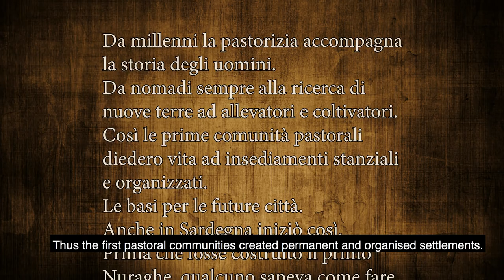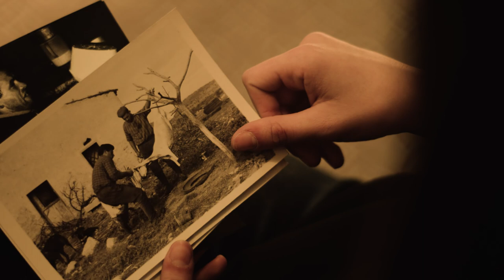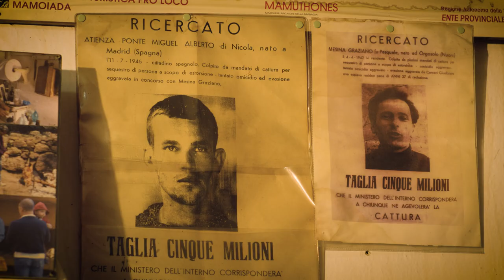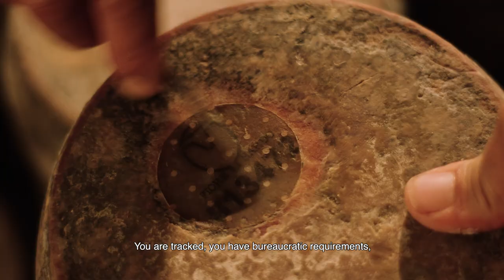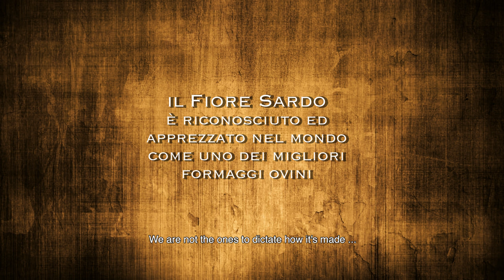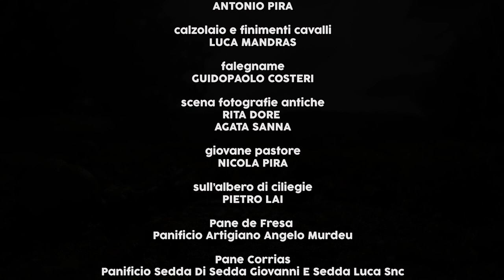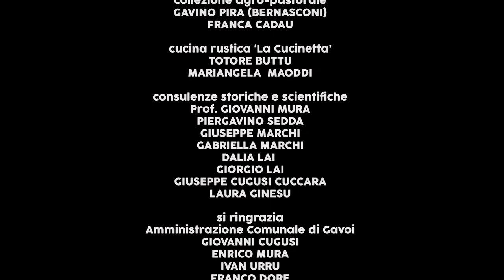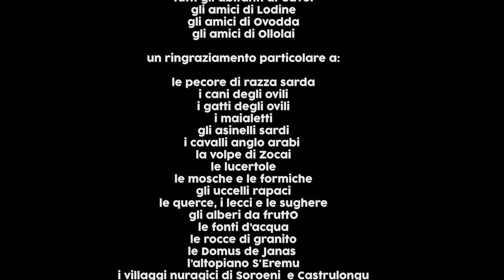FIORE SARDO film completo 4K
Da millenni la pastorizia accompagna la storia degli uomini.
Da nomadi sempre alla ricerca di nuove terre ad allevatori e coltivatori.
Così le prime comunità pastorali diedero vita ad insediamenti stanziali e organizzati.
Le basi per le future città.
Anche in Sardegna iniziò così. Prima che fosse costruito il primo Nuraghe,
qualcuno sapeva come fare il formaggio.
Nell’interno più montuoso dell’isola, la Barbagia, si custodisce la vera conoscenza della produzione di formaggio pecorino.
Questi luoghi celano, fra le loro pietre, la storia non scritta dell’antico popolo nuragico e la presenza delle misteriose Janas.

                                                CREDITS

                                          una produzione
                                         IPOTESI CINEMA
                                             prodotto da
                                       ELISABETTA OLMI
                                    organizzatore generale
                                      VINCENZO LENTINI
                                         amministrazione
                                    MAURIZIO RAMACCINI
                                     suono in presa diretta
                                       FEDERICA RAVERA
                                     operatore di macchina
                                      STEFANO SLOCOVICH
                                             scenografia
                                     GUIDOPAOLO COSTERI
                                     fotografia e montaggio
                                            FABIO OLMI
                                              un film di
                                            FABIO OLMI